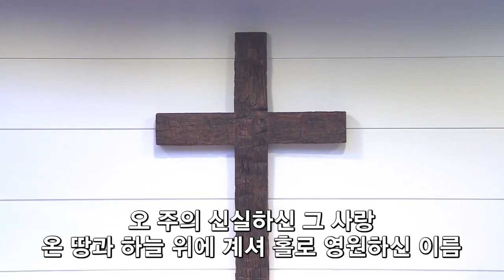SaRang 2014 2015 Full Concert